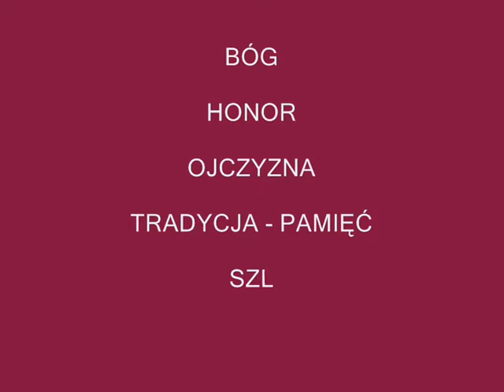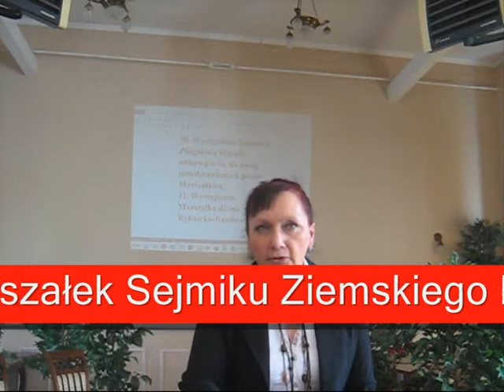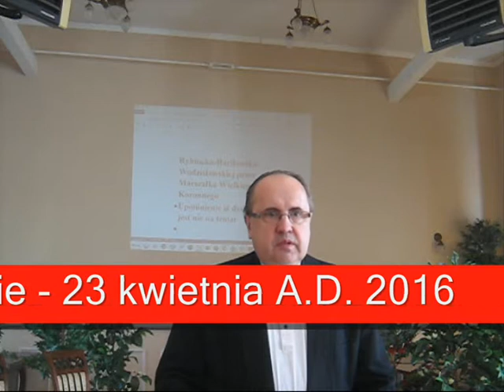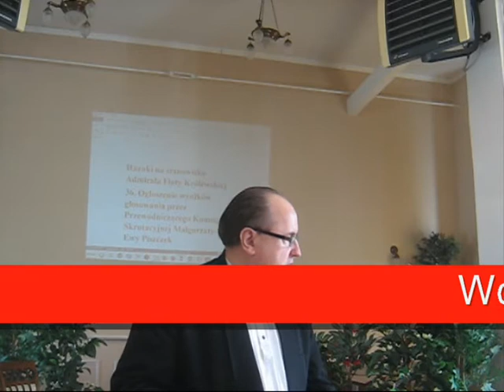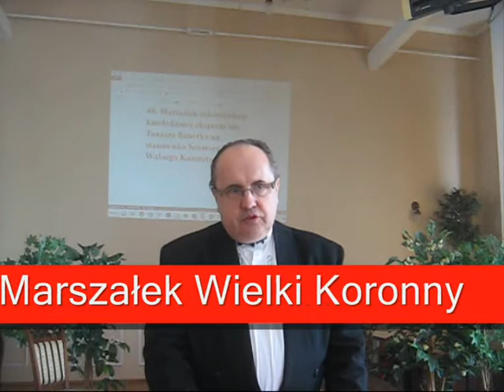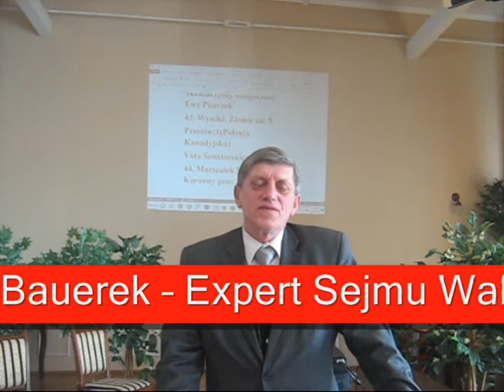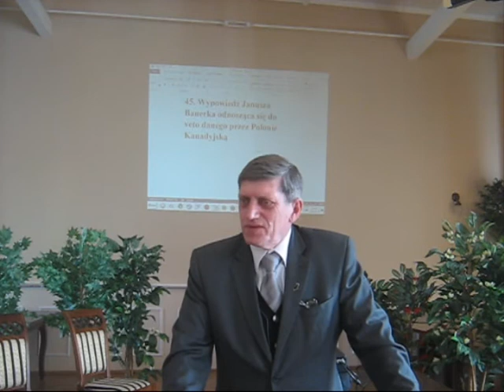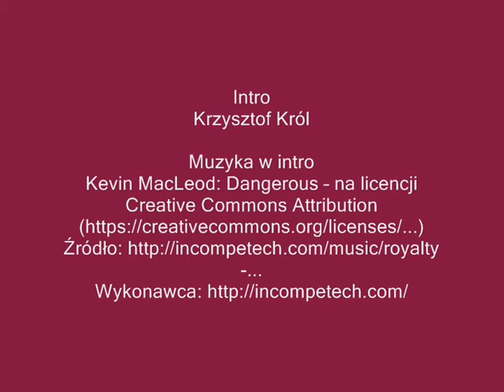SEJM WALNY TV - 2016.04.23 - VIDEODIARIUSZ SEJMU WALNEGO - DARŁOWO - Cz. XIV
SEJMU WALNEGO KONSTYTUCYJNEGO
II SESJA
DARŁOWO
23 KWIETNIA A.D. 2016
Cz. XIV
Głos zabiera  J.W. Zygmunt Hazuka - Regimentarz Wielki Koronny
- mówi o hernie dziadka,

Głos zabiera  J.W. Małgorzata Ewa Piszczek - Marszałek Sejmiku Ziemskiego Prowincjonalnego Ziemi Raciborsko-Rybnicko-Wodzisławskiej
- Rosja nam nie zagraża,
- do czego nas doprowadziła UE,
- vetuję przynależność do NATO,
- musimy mówić prawdę,
- NATO jest niebezpieczeństwem,
- hańbą jest udział wojska polskiego w Iraku,
- ta osoba, która chce NATO jest zdrajcą Polski,

Głos zabiera Marszałek Sejmu Walnego – Wojciech Edward Leszczyński
- na Sejmie Walnym w Bobolicach podjęliśmy Uchwałę przeciwko NATO,
- nie dyskutujemy o doktrynie wojennej ale o osobie Admirała,

Głos zabiera J.W. Janusz Bauerek – Expert Sejmu Walnego
- czy przewiduje Pan zajęcie się problemem informacji,

- zarządza głosowanie nad powołaniem Zygmunta Hazuki na Admirała Koronnego vel Admirała Floty Królewskiej vel Admirała Korony Królestwa Polskiego

UCHWAŁA – NOMINACJA
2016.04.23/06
Sesja II
DARŁOWO

Sejm Walny zebrany 23 kwietnia A.D.2016 w Darłowie nominował J.W. Zygmunta Hazukę z Ziemi Gdyńsko-Słupskiej na Admirała Królestwa Polskiego.

Głosy „za”

1. ZIEMIA GDYŃSKO-SŁUPSKA (KASZUBSKA) - WENEDYJSKA (OKRĘG SEJMIKOWY Nr 26)
2. ZIEMIA CZĘSTOCHOWSKO-KŁOBUCKO-MYSZKOWSKA (OKRĘG SEJ. Nr 28)
3. ZIEMIA KOSZALIŃSKO-SŁAWIEŃSKA-WENEDYJSKA (OKRĘG SEJ. Nr 40)
4. ZIEMIA ZACHODNIOPOMORSKA-WENEDYJSKA (OKRĘGO SEJMIKOWY Nr 41)
5. SEYM POLONIJNY POLAKÓW W KANADZIE (OKRĘG 44)

Głosy „przeciw” - brak

Głosy „wstrzymujące się”

1. ZIEMIA RACIBORSKO-RYBNICKO-WODZISŁAWSKA (OKRĘGO SEJ. Nr 30)
2. ZIEMIA MAZURSKA (OKRĘG SEJMIKOWY Nr 35)

VOTA SENATORSKIE

1. Wojciech Edward Leszczyński – Ziemia Częstochowsko-Myszkowska – poparł
2. Cezary Mariusz Tousty – Ziemia Sławieńsko-Darłowska - poparł
3. Zygmunt Hazuka – Ziemia Gdyńsko-Słupska – wstrzymał się

Uchwała przyjęta większością bezwzględną.

Liczyła głosy: Przewodnicząca Komisji Skrutacyjnej – Małgorzata Ewa Piszczek – Ziemia Rybnicka

Głos zabiera  J.W. Zygmunt Hazuka - Regimentarz Wielki Koronny, Admirał Korony Królestwa Polskiego
- dziękuje za obiór,
- wojsko nie może istnieć bez informacji wojskowej,
- spada na mnie duża odpowiedzialność,
- istnieje zagrożenie islamskie,

- proponuje Janusza Bauerka – Experta Sejmu walnego na stanowisko Senatora

UCHWAŁA – NOMINACJA
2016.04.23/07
Sesja II
DARŁOWO

Sejm Walny zebrany 23 kwietnia A.D.2016 w Darłowie nominował J.W. Janusza Bauerka z Ziemi Wodzisławskiej na Senatora Królestwa Polskiego.

Głosy „za”

1. ZIEMIA GDYŃSKO-SŁUPSKA (KASZUBSKA) - WENEDYJSKA (OKRĘG SEJMIKOWY Nr 26)
2. ZIEMIA CZĘSTOCHOWSKO-KŁOBUCKO-MYSZKOWSKA (OKRĘG SEJ. Nr 28)
3. ZIEMIA KOSZALIŃSKO-SŁAWIEŃSKA-WENEDYJSKA (OKRĘG SEJ. Nr 40)
4. ZIEMIA ZACHODNIOPOMORSKA-WENEDYJSKA (OKRĘGO SEJMIKOWY Nr 41)
5. ZIEMIA RACIBORSKO-RYBNICKO-WODZISŁAWSKA (OKRĘGO SEJ. Nr 30)
6. ZIEMIA MAZURSKA (OKRĘG SEJMIKOWY Nr 35)

Głosy „przeciw”

1. SEYM POLONIJNY POLAKÓW W KANADZIE (OKRĘG 44)

Głosy „wstrzymujące się”   - brak

VOTA SENATORSKIE

1. Wojciech Edward Leszczyński – Ziemia Częstochowsko-Myszkowska – poparł
2. Cezary Mariusz Tousty – Ziemia Sławieńsko-Darłowska - poparł
3. Zygmunt Hazuka – Ziemia Gdyńsko-Słupska – poparł

- prosi vetującego Jarosława Słowika o zabranie głosu

Głos zabiera Jarosław Słowik – Marszałek Seymu Polonijnego Polaków w Kanadzie

 Głos zabiera Janusz Bauerek – Expert Sejmu Walnego